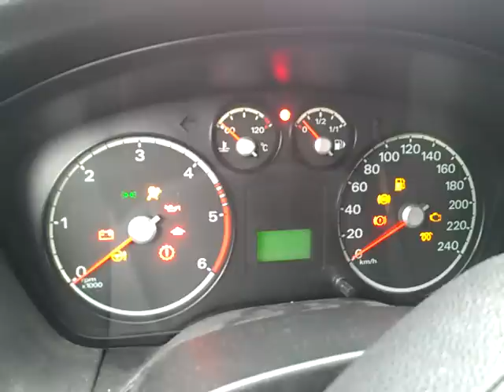Ford Focus Instrument cluster problem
Most recent issue with my Ford Focus. Happens during driving in slow speeds - all the indicators are flashing, the same state remains after shutting engine off and turning on again. Engine is not stopping, but car has no power and is not possible to drive...